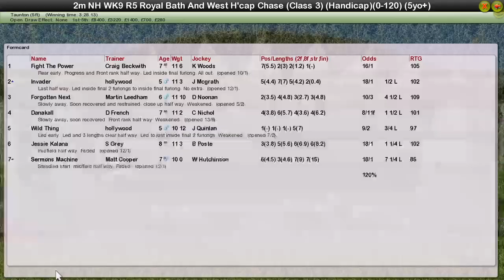NH WK9 R5 Royal Bath And West H'cap Chase